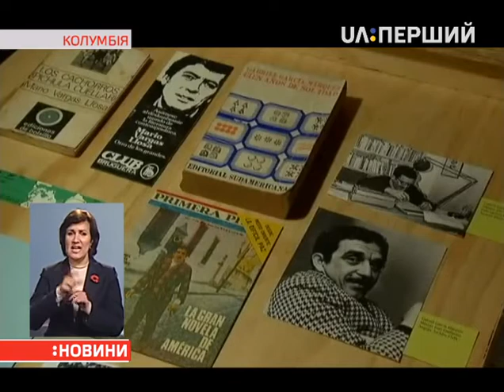У Колумбії викрали перше видання роману "Сто років самотності"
Примірник з автографом автора був експонатом на Книжковому ярмарку в столиці Боготі. Його вартість – 60 тисяч доларів. Колумбійський письменник Габріель Гарсія Маркес написав свій містичнй роман у 60-их роках минулого сторіччя. Його вперше видали 1967 року в Аргентині, накладом вісім тисяч примірників. Нині "Сто років самотності" перекладені десятками мов світу. Загальний тираж – понад 30 мільйонів книжок.